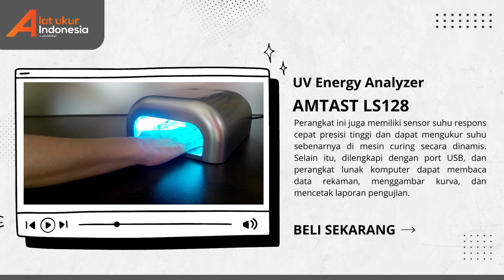🪔JUAL!! UV Energy Analyzer AMTAST LS128 | WA 085-1596-91822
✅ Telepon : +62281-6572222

UV Energy Analyzer AMTAST LS128 merupakan alat yang digunakan untuk menguji energi UV. Alat ini sudah dilengkapi dengan tampilan layar LCD yang akan memudahkan pengguna dalam melihat hasil pengujian. Dengan adanya perangkat ini maka pekerjaan pengguna akan termudahi.

Penggunaan UV Energy Analyzer AMTAST LS128 :
Alat yang digunakan di bidang perkebunan bahkan ada juga yang memanfaatkanya dalam bidang kecantikan dan perawatan kulit.

Keunggulan UV Energy Analyzer AMTAST LS128 :
- Alat ini sudah dilengkapi dengan sensor suhu respons cepat presisi tinggi dan dapat mengukur suhu sebenarnya di mesin curing secara dinamis.
- Memori besar bawaan dan dapat merekam data radiasi hingga 60.000 dan data suhu hingga 3800.
- Data yang disimpan tidak akan hilang saat daya dimatikan dan data pengujian terakhir akan ditampilkan secara otomatis saat daya hidup; data uji hanya dapat dihapus secara manual.